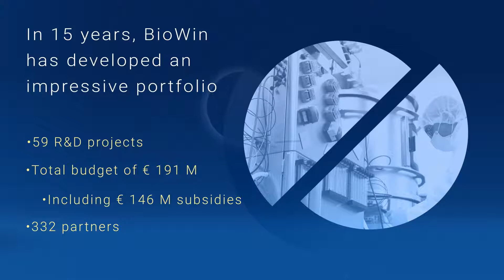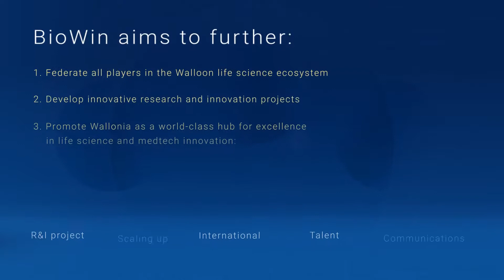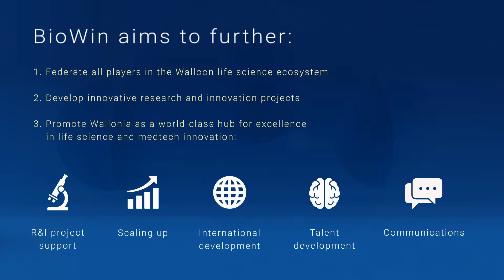BioWin - 15 years of innovation in review